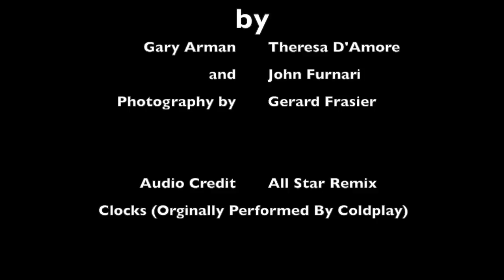M.E.D.S. Vinyl Cutter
In conjunction with Fedcap Rehabilitation Industries and NYSID Project CREATE, Mechanical Engineering Design Solutions - a SUNY Maritime College student engineering team - created a new workstation for Fedcap employees.